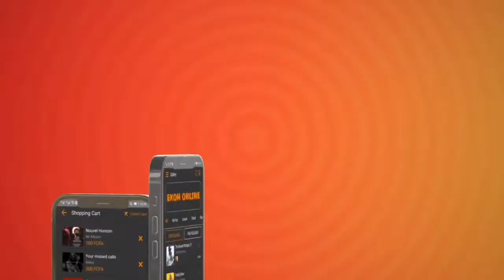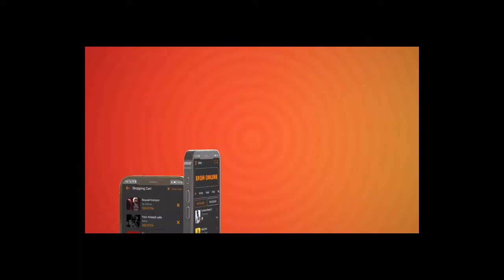Jovi Vs Magasco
A  rundown of the root of the beef between Jovi and Magasco